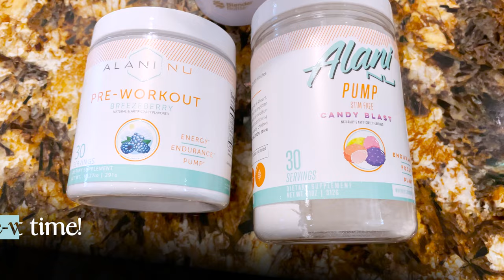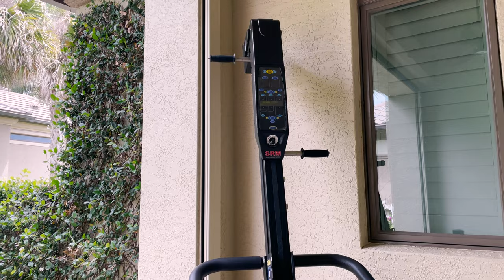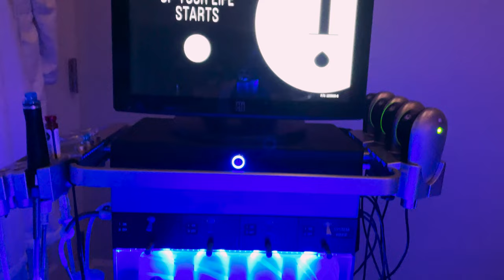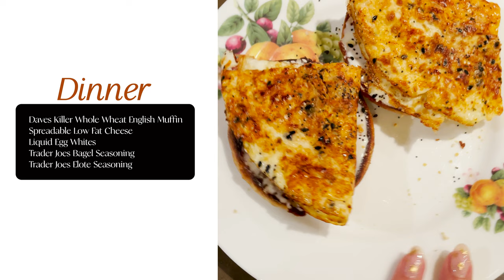HYDRAFACIAL, DERMAPLANING, WORKOUT, UNBOXING, WITH JEAN DRESS TRY ON | VLOG (MY SKIN JOURNEY)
I N S T A G R A M : @AnishaVellodi

Filippo Loreti Watches - ANISHA15
Osswald NYC (Luxury Fragrance and Beauty) - ANISHA

I get all my skincare treatments done at Meridian Medical Spa Bonita Springs, Florida

Initial Necklace | XIXI
Chain Bracelet | Lili Claspe
Earrings | Sashi

Sports Bra | Lululemon
Leggings | J80 Fitness
Polar Heart Rate Monitor
Tshirt | Thirtyyears
Biker Shorts | Thirtyyears

My amazing editor Tara Crawford! tccreative.co

Treat yourself, Be kind to yourself, Feel worthy of yourself